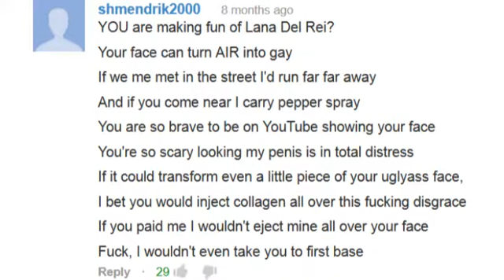Merry Christmas from Sparklepuss!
Sparklepuss is Rollin Perry & Christine Tarbet, a sketch comedy team.